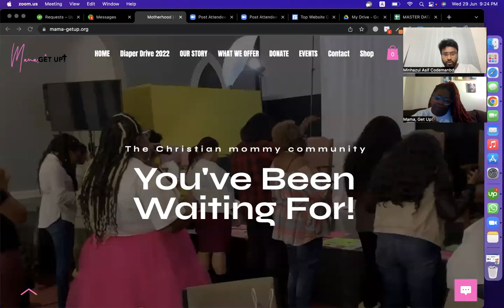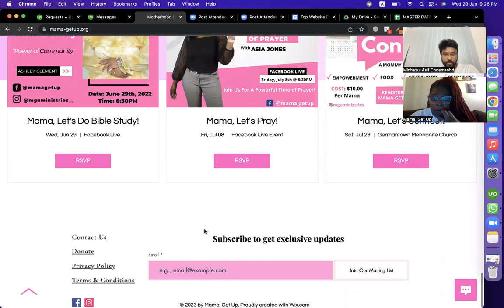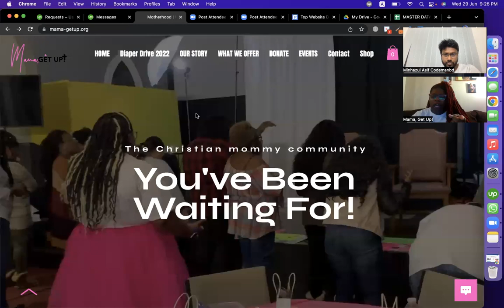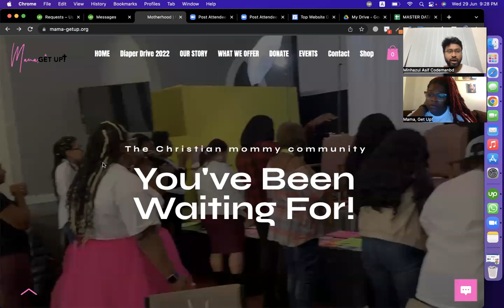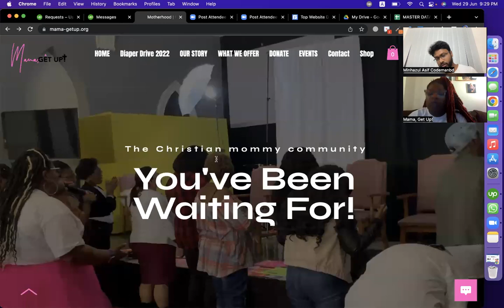How To Get Client's Requirements To Start A Project (Web Design)